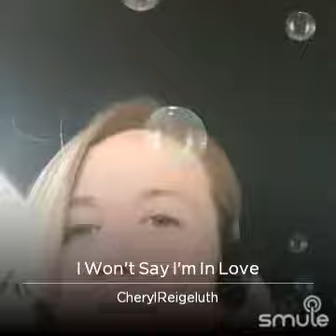I'm way off key I won't say it the more embarrassing the better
Listen to me sing "I Won't Say I'm In Love" on Smule